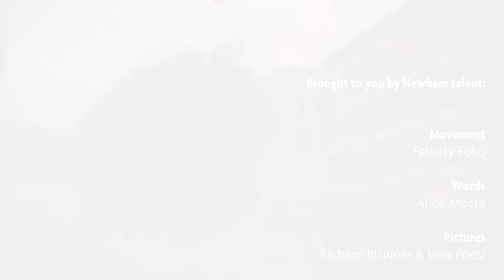Newham Borough of Culture Dance